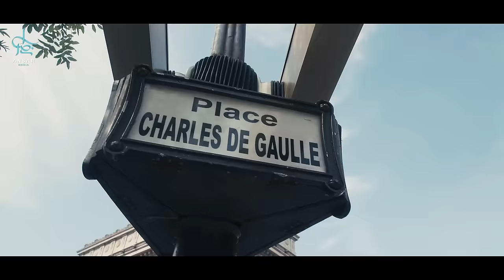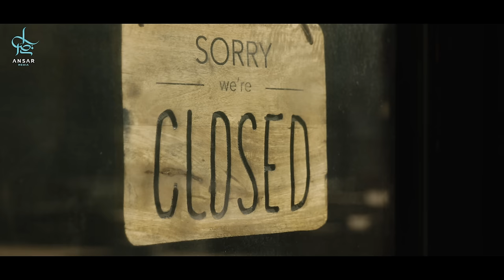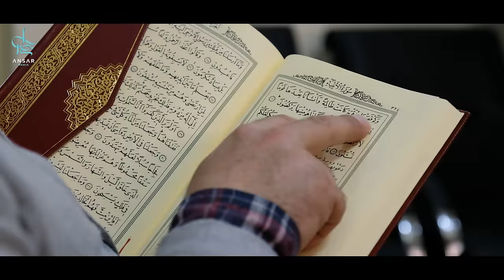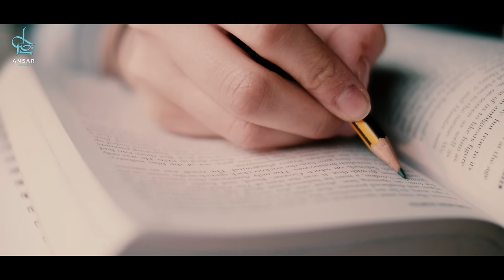Скрытая история ИСЛАМА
В истории ислама вы найдете много неприятных моментов.
Имеется множество отвратительных и душераздирающих случаев. Времена войн с крестоносцами или же нашествие татаро монголов когда среди мусульман было обыденным делом братоубийственная война, предательство и бездействие.
Но вы должны помнить, что ислам не виноват в том, что происходили подобные вещи.